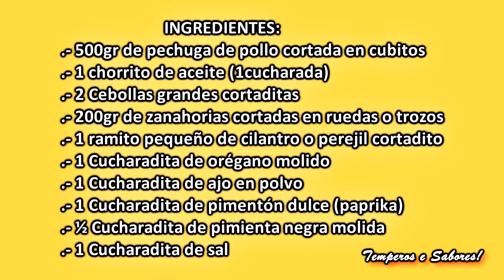POLLO DE DOMINGO súper Fácil y Delicioso de una manera que nunca lo habias preparado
Una forma de preparar pollo de una manera que nunca antes habías cocinado, super delicioso, muy fácil, te encantará y toda tu familia quedarán sorprendidos con el resultado!
INGREDIENTES:
.- 500gr de pechuga de pollo cortada en cubitos
.- 1 chorrito de aceite (1 cucharada)
.- 2 Cebollas grandes cortaditas
.- 200gr de zanahorias cortadas en ruedas o trozos
.- 1 ramito pequeño de cilantro o perejil cortadito
.- 1 Cucharadita de orégano molido
.- 1 Cucharadita de ajo en polvo
.- 1 Cucharadita de pimentón dulce (paprika)
INGREDIENTES PARA LA CREMA:
.- 4 Huevos
.- 150gr de queso mozarela rallado (puede usar queso Light, bajo en grasa)
.- 6 cucharadas de crema de Leche= 100ml (puede usar crema de leche light, baja en grasa)
.- Tomate al gusto cortado en rodajas
.- Aceite al gusto para engrasar el molde.
PREPARACIÓN:
Enciende el horno a 200ºc para que vaya calentando.
En una sartén agrega el chorrito de aceite y pon a calentar agrega la cebolla deja rehogar y agrega el pollo y la zanahoria, el cilantro o perejil, deja sellar bien 5 minutos  mezcla bien y retira del fuego.
Coloca ese pollo con la cebolla y zanahoria en un bol y agrega, el oregano, el pimentón dulce, ajo molido, la sal, la piemienta negra y el cilantro o perejil,  mezcla muy bien reserva.
En otro bol agrega los huevos, el queso mozarella rallado, la crema de leche, la sal y mezcla muy bien.
En un molde refractário preferiblemente;  agrega un chorrito de aceite y riegalo muy bien por todo el molde, coloca el pollo y arreglalo bien en el fondo, bien derechito.
Encima del pollo coloca la mezcla que hiciste, y esparce bien cubriendo todo el pollo y adornamos con rodajas de tomate y puedes salpicar con oregano molido.
Lleva al horno caliente a 200ºc entre 30 a 40 minutos, retira del horno sirve y disfruta, buen provecho.